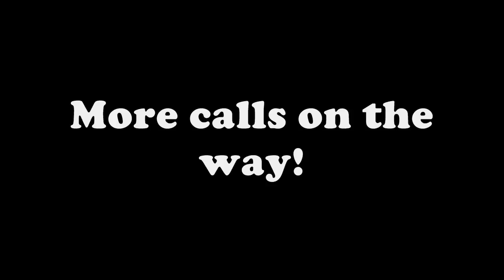Angry Scottish Lady calls Scotland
Angry Scottish Lady calls some Scottish businesses and hotels - she meets her match with the bitch at the end!